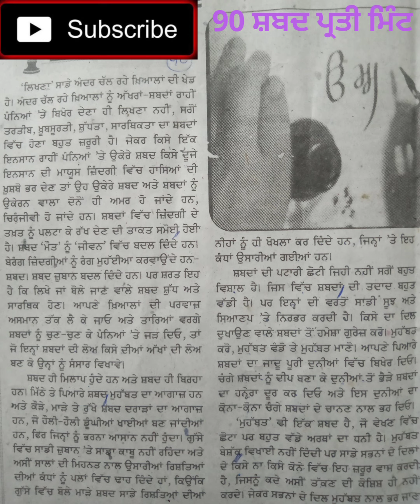90 wpm Punjabi Shorthand Dictation | Punjab State Stenographer | Punjab State Steno Typist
punjabi Stenographer
80 wpm Punjabi Shorthand Dictation
90 wpm Punjabi Shorthand Dictation
100 wpm Punjabi Shorthand Dictation
110 wpm Punjabi Shorthand Dictation
120 wpm Punjabi Shorthand Dictation
70 wpm Punjabi Shorthand Dictation
60 wpm Punjabi Shorthand Dictation
50 wpm Punjabi Shorthand Dictation
40 wpm Punjabi Shorthand Dictation
Punjabi Shorthand Practice
Punjabi Essay
Punjabi grammer
Punjab GK
Punjab recruitment